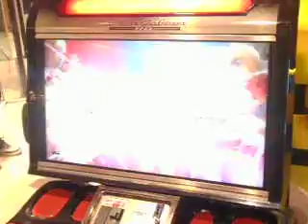Tekken 6 BR casuals @ G-Mall - Lili vs Steve 01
Tekken 6 BR casuals
Sonic Gameworx arcade
Gaisano G-Mall
Davao City, Philippines
circa Feb 2014